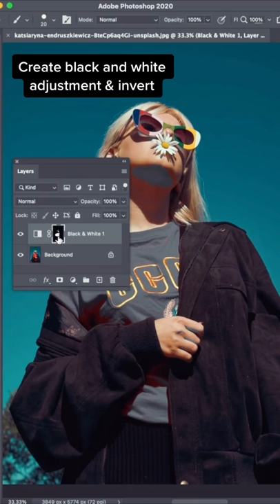Reply to worksbygabi How I isolate colors! photoshop tutorials graphicdesign photography learnont...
Video Title: Reply to worksbygabi How I isolate colors! photoshop tutorials graphicdesign photography learnont...